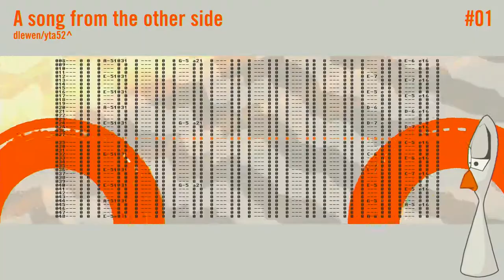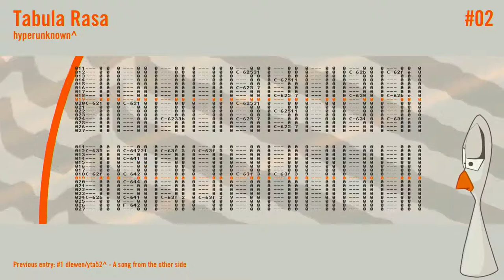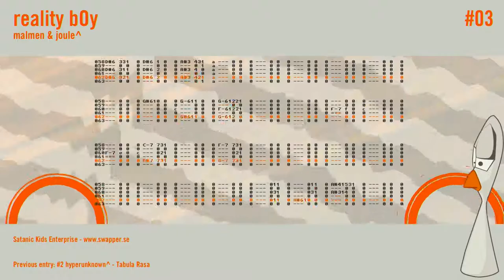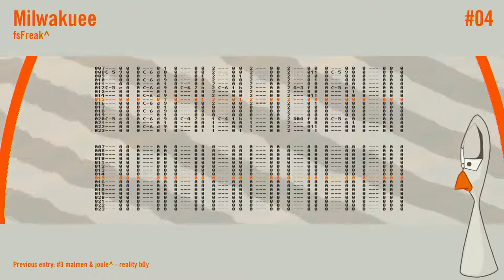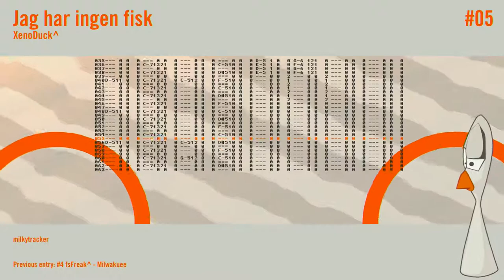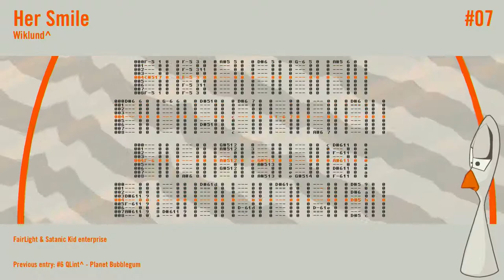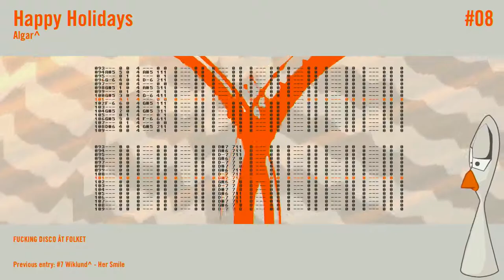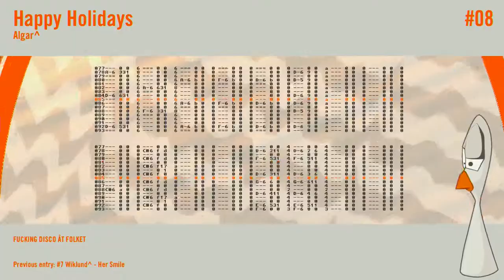Birdie 24 | Tracked Music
Birdie 24 | Tracked Music compo